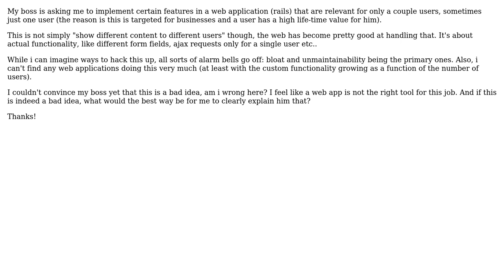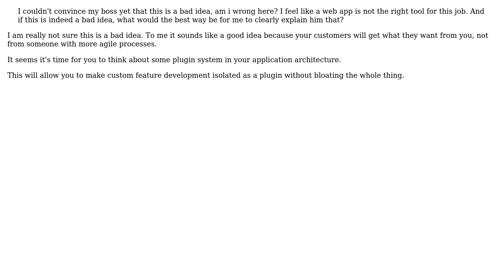Software Engineering: Web applications and homogeneity across users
With thanks & praise to God, and with thanks to the many people who have made this project possible! | Content (except music & images) licensed under CC BY-SA | Music | Images & others | With thanks to user Vladislav Rastrusny user viktor_blom and the Stack Exchange Network Trademarks are property of their respective owners. You are responsible for your own actions.